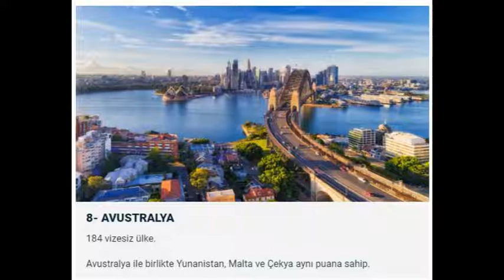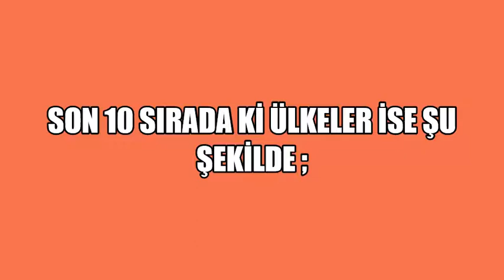2022 DÜNYANIN EN GÜÇLÜ 10 PASAPORTU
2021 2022 DÜNYANIN EN GÜÇLÜ PASAPORTLARI LİSTESİ
Henley Pasaport Endeksi'ne göre, 2021 yılında dünyanın en güçlü pasaportları listesi açıklandı. Henley Pasaport Endeksi, Uluslararası Hava Taşımacılığı Birliğinin (IATA) özel verilerine dayanıyor. Endekste 199 pasaport ve 227 istikamet değerlendirmeye alınıyor. İşte dünyanın en güçlü pasaportları..
Pasaport alımı ?
Pasaport nasıl alınır ?
Pasaport ücretleri 2021
Pasaport Başvurusu nereye yapılır ?